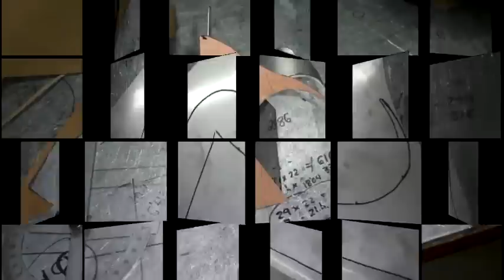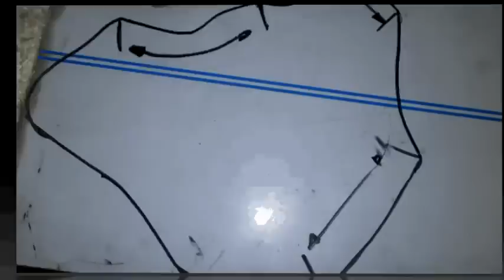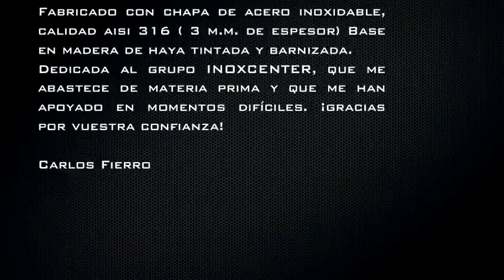The stainless steel, How it has been done